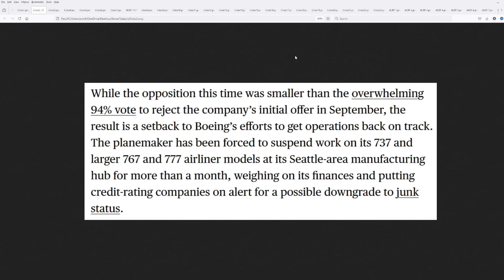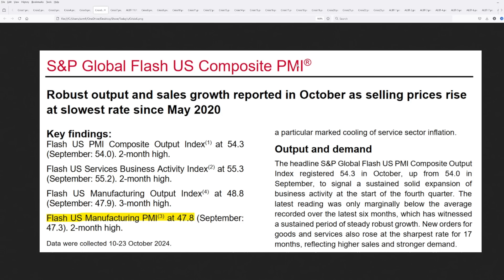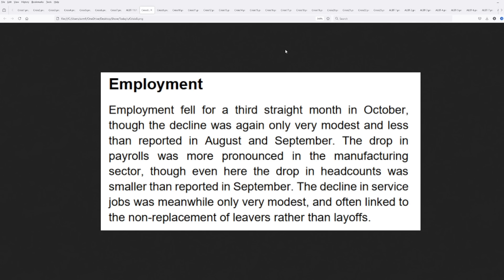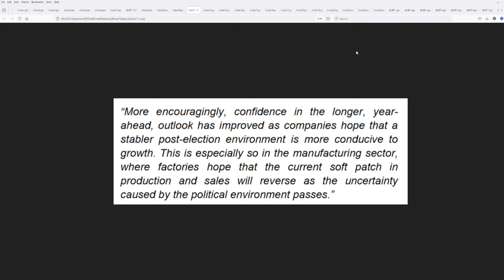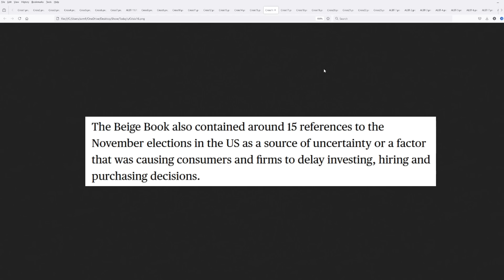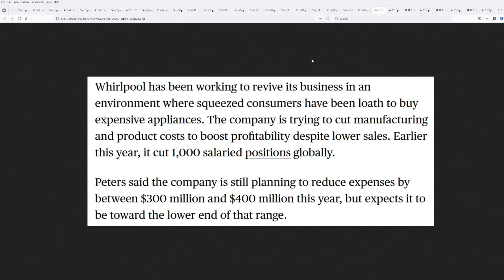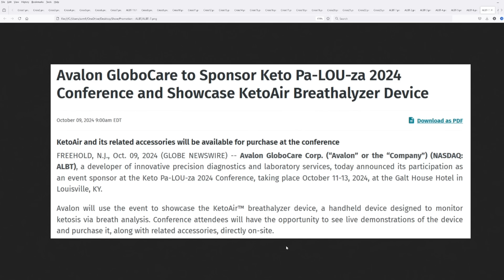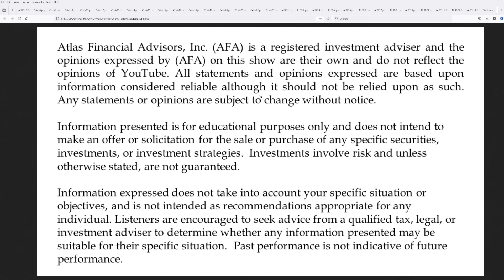Urgent: Millions Will Be Out of Work – The Frightening Truth No One’s Talking About!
Atlas Financial Advisors, Inc. (AFA) is a registered investment adviser. Sponsorship does not influence AFA to recommend products or services issued by Avalon GloboCare Corp. (NASDAQ:ALBT) to current or prospective clients.

This endorsement was provided for compensation, this included a formal agreement between Steven Van Metre and Outside The Box Capital Inc. for a one-time fee of $5,000 for one placement to provide coverage on 10/24/2024 for Avalon GloboCare Corp. (NASDAQ:ALBT). AFA is independent of, unaffiliated with, and holds no endorsements for Avalon GloboCare Corp. (NASDAQ:ALBT).